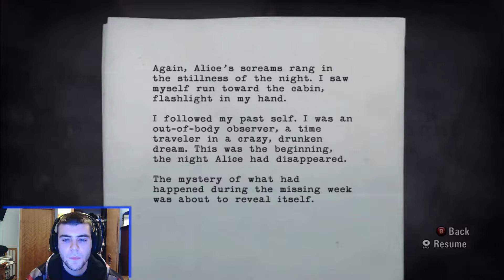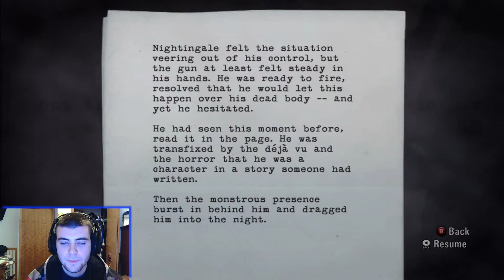The Story Becomes Real - Alan Wake Gameplay [10]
Game - Alan Wake

Alan gets caught.